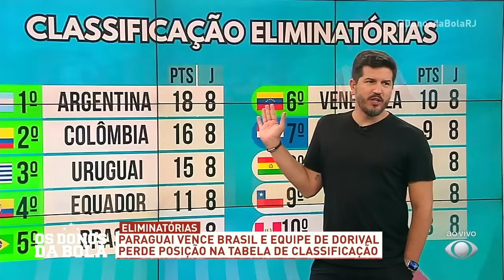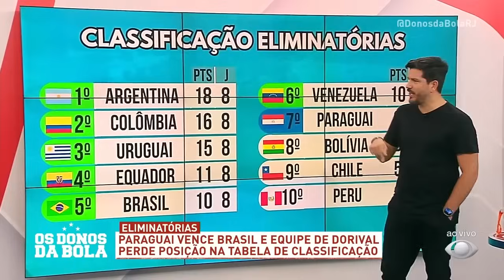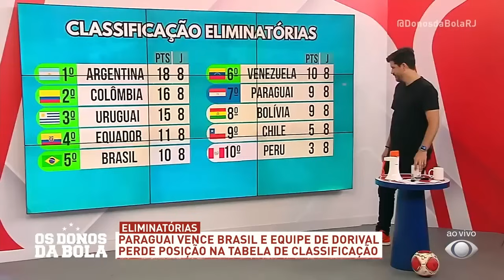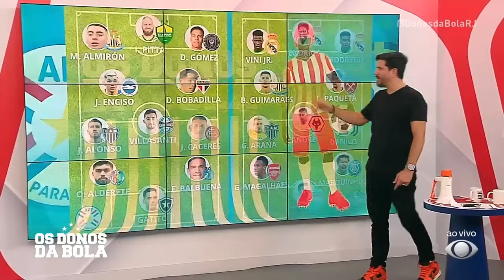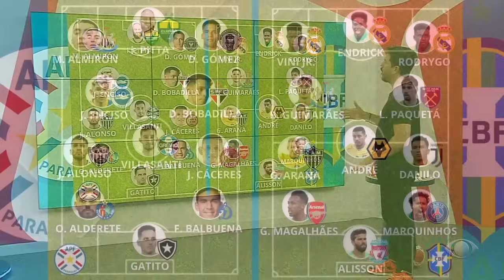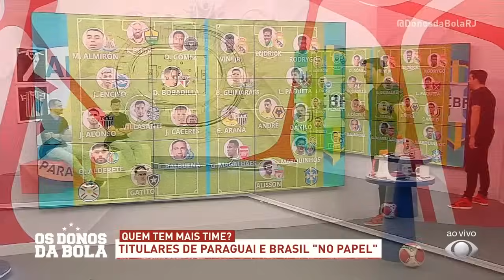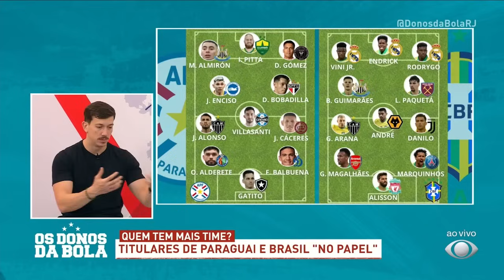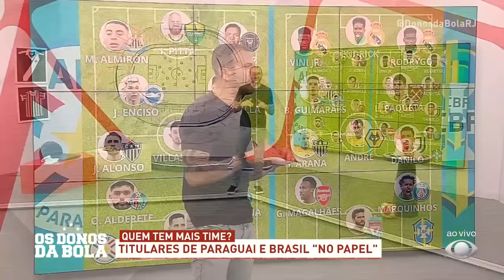VEXAME: Brasil PERDE para o Paraguai | Os Donos da Bola RJ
Numa partida decepcionante, o Brasil perdeu por 1x0 do Paraguai.